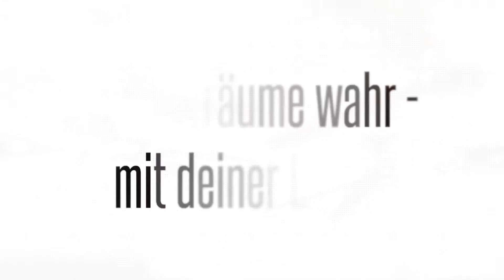Wirtschaftskammer Wien - Karriere mit Schere - Ein Film über den Lehrberuf Friseur(in)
Ein Film über den Lehrberuf Friseur(in)

FriseurInnen und PerückenmacherInnen (StylistInnen) schneiden, pflegen und gestalten Haare und Frisuren von Damen, Herren, Jugendlichen und Kindern. Außerdem stellen sie von hand Perücken her. Sie vereinbaren Termine mit ihren KundInnen, beraten sie über typgerechte Frisuren und geeignete Haar- und Hautpflegeprodukte und setzen schließlich die Wünsche der KundInnen um. Dabei hantieren sie mit Kämmen, Scheren, Haartrockengeräten und kosmetischen Präparaten. Sie arbeiten gemeinsam mit ihren KollegInnen in den Räumlichkeiten von Frisiersalons.

Wir fördern durch vielfältige Serviceleistungen die Wiener Wirtschaft. Wir setzen uns für eine zukunftsorientierte und ökosoziale Wirtschaft ein.